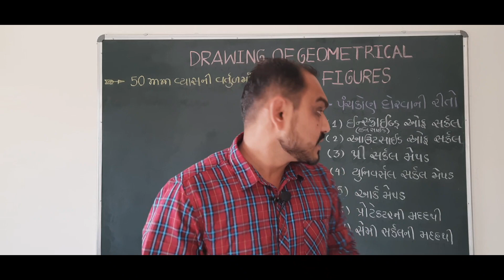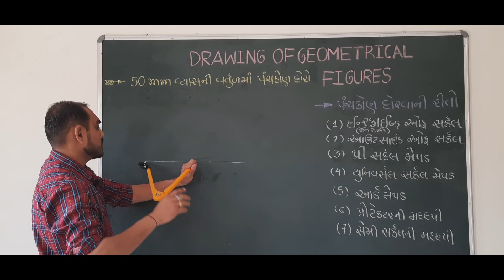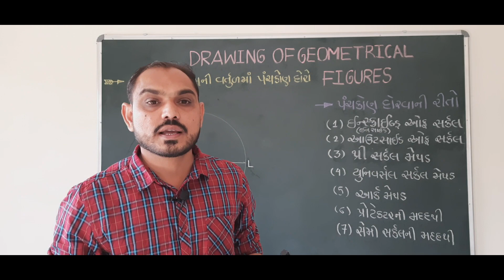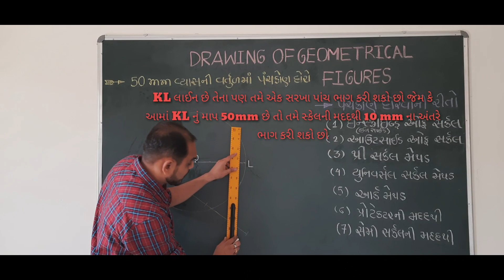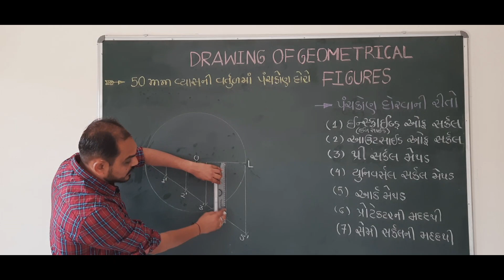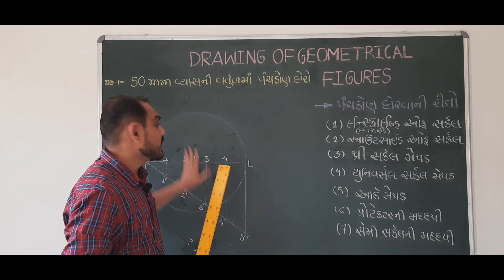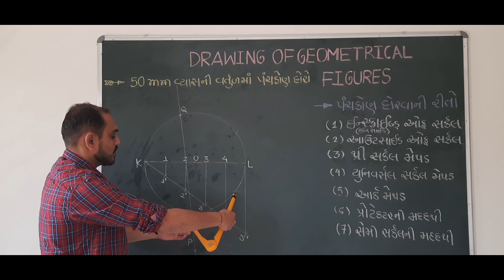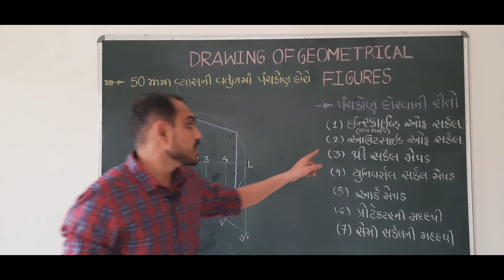HOW TO DRAW REGULAR PENTAGON INSCRIBE IN A CIRCLE !વર્તુળની અંદર નિયમિત પંચકોણ કેવી રીતે દોરવો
આ વિડીયોમાં વર્તુળની અંદર નિયમિત પંચકોણ કેવી રીતે દોરવો તેની સ્ટેપ બાય સ્ટેપ માહિતી આપેલ છે.
અલગ અલગ રીતની મદદથી પંચકોણ કેવી રીતે દોરવો જેની લિંક નીચે મુકેલ છે.

૧) થ્રી સર્કલ મેથડ ની મદદથી પંચકોણ કેવી રીતે દોરવો ! how to draw of pentagon by three circle method

૨) યુનિવર્સલ સર્કલની મદદથી પંચકોણ કેવી રીતે દોરવો! how to draw pentagon by universal circle method